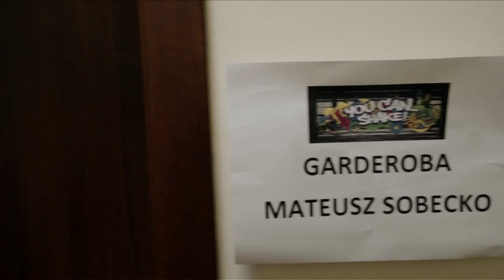Olciiak, Szparagii, Yoczook, Sobek w jednym programie! Zobacz wideo!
Tego jeszcze nie było! Mamy dla was nowe show, w którym do rywalizacji staną najlepsi tancerze. Brzmi znajomo? Nic z tego, bo w You Can Shake wystąpią najmocniejsze ekipy w Polsce i stoczą taneczną bitwę! Jesteście gotowi na to wyzwanie? Jeśli tak, to włóżcie wygodne buty, bo to show wyrwie was z foteli! Jakby tego było mało, mamy dla was roztańczonego prowadzącego... będzie nim Mateusz Sobecko, finalista 8. zwycięzca "You Can Dance - po prostu tańcz!". Poczekajcie na muzykę i spróbujcie sprostać naszym zespołom. Wzywamy was do pojedynku!